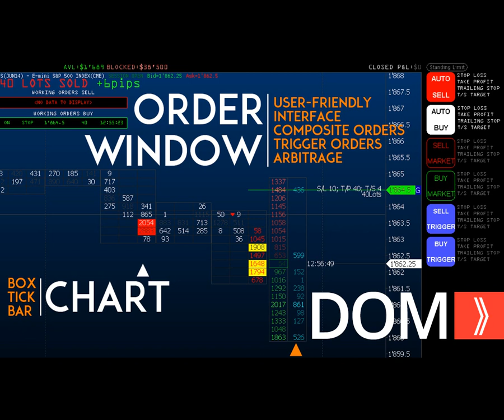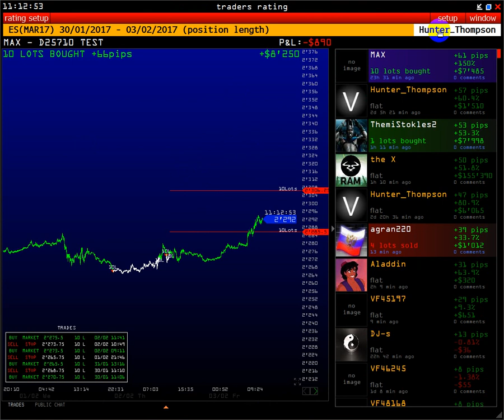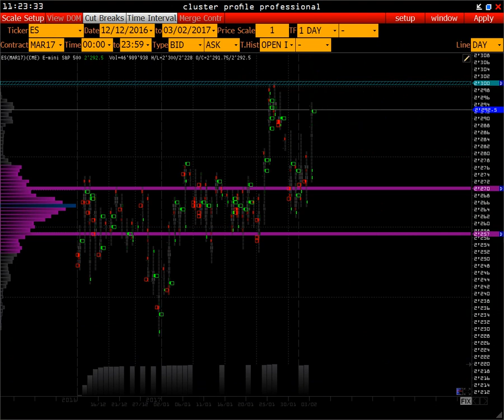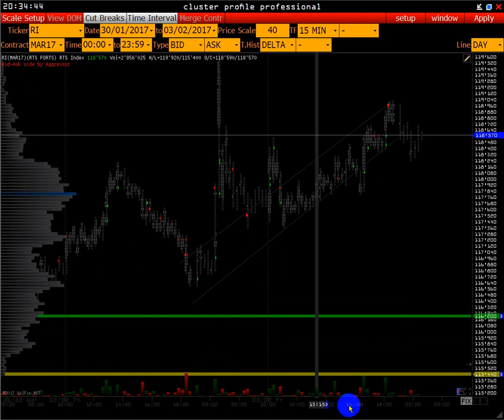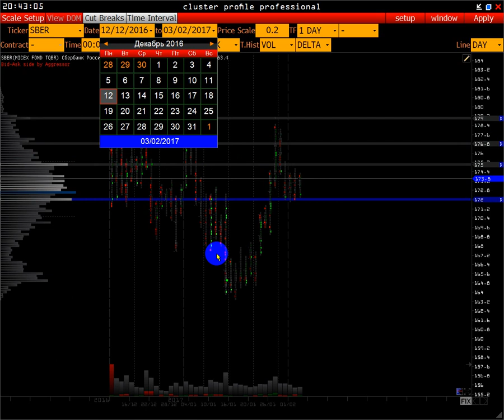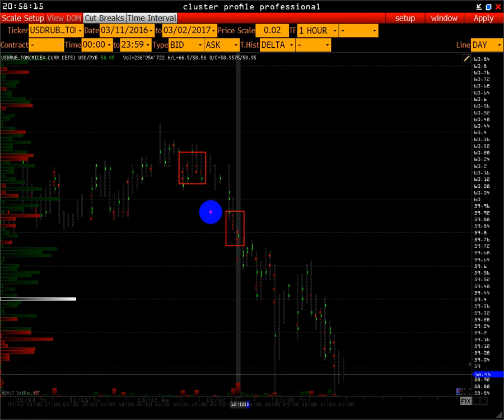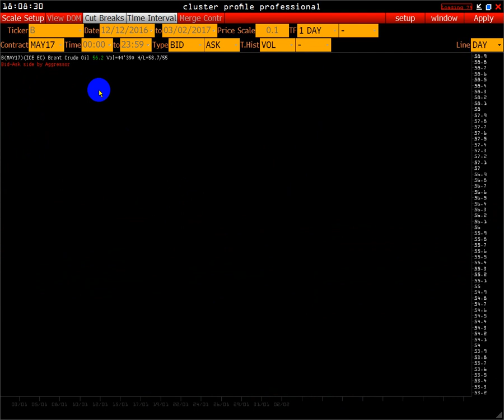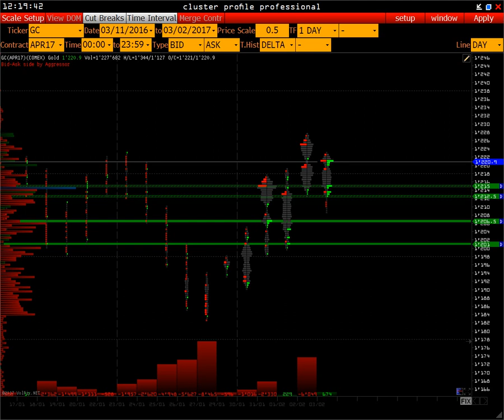Wall Street On-Line | внимание на usdrub_tom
В этом выпуске :

S&P 500
FESX
FDAX
RTS
USD/RUR+СПОТ
GBP/USD
US DOLLAR INDEX
EURO
LIGHT SWEET CRUDE OIL
GOLD

Ведущий использует методы анализа рынка:

- Market Profile
- Volume Trades Models
- Open Interest
- Price Action